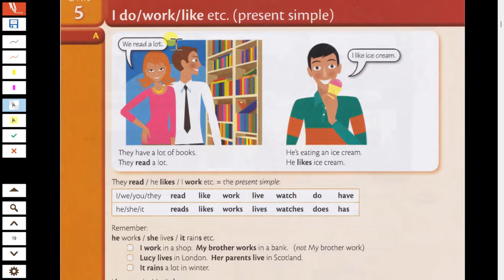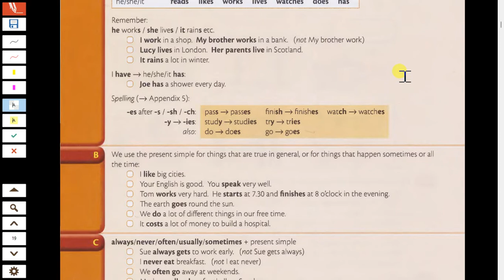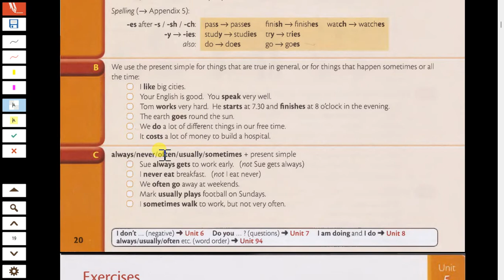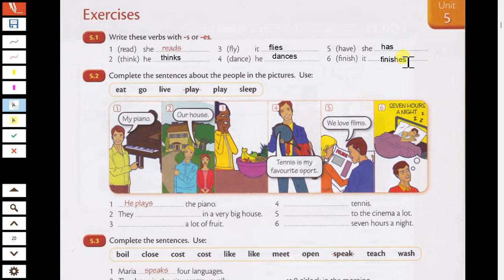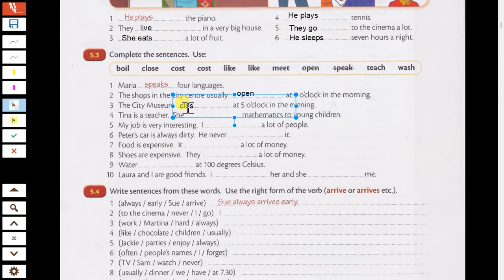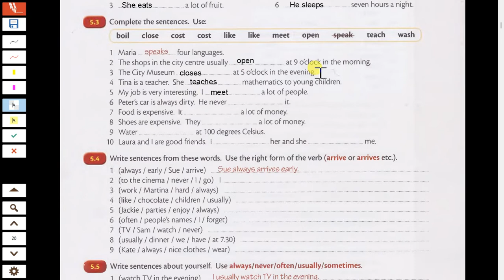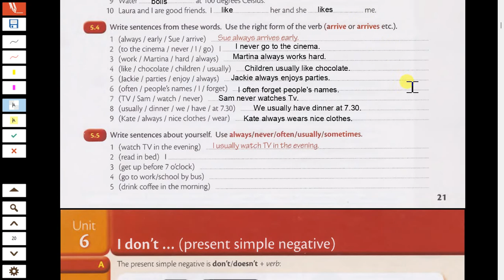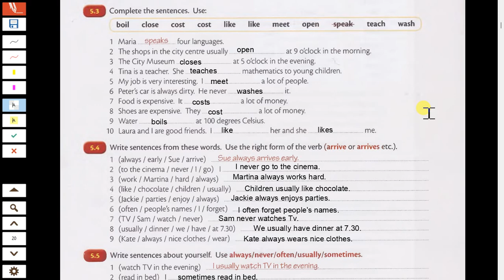ADIM ADIM İNGİLİZCE GRAMER - 5. Present Simple Tense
Eğitmen : Rahime Yüksel

Merhaba sevgili arkadaşlar. Bu içerik ile birlikte ingilizce gramere güzel bir giriş yapıp adım adım kendinizi geliştirebilirsiniz. Essential Grammer In Use kitabı üzerinden İngilizce Gramer konularını ayrıntılı bir şekilde işleyeceğiz. Tüm soru ve fikirlerinizi yorum bölümünden bizlere iletebilirsiniz.